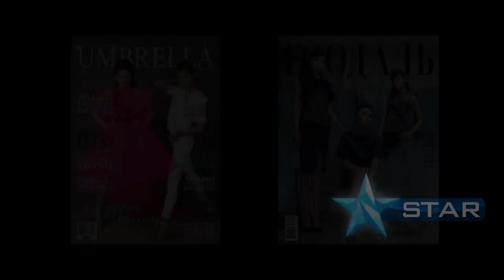uchirtai urilga TUGSUU